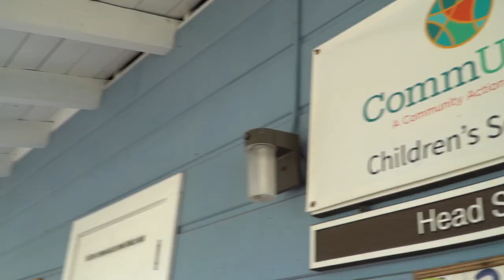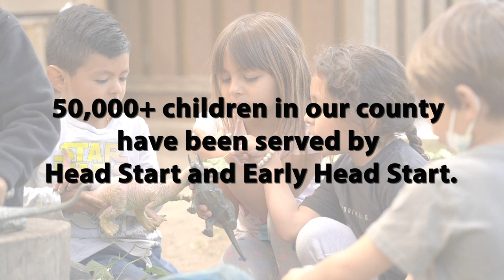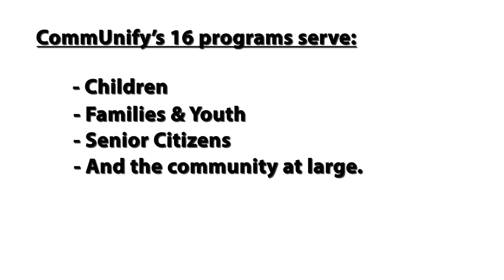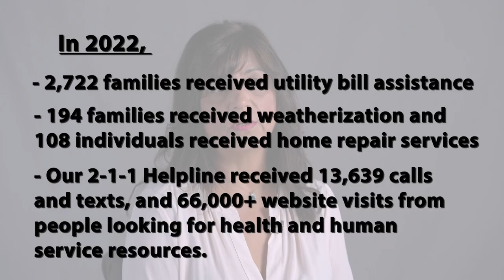Communify's 55th Anniversary video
In this impact video produced by TVSB last year, local leaders and regular folks around Santa Barbara county tout the anti-poverty work that local nonprofit, Communify has done around the county over the last 55 years.